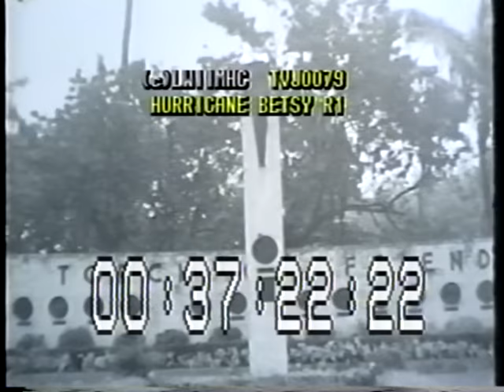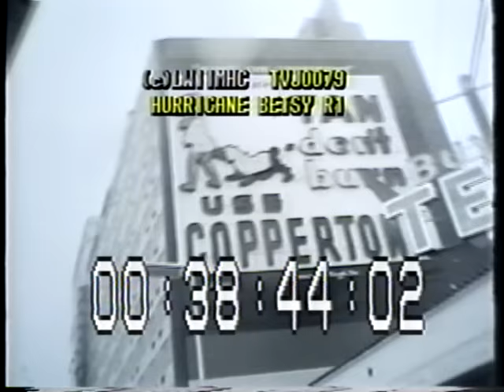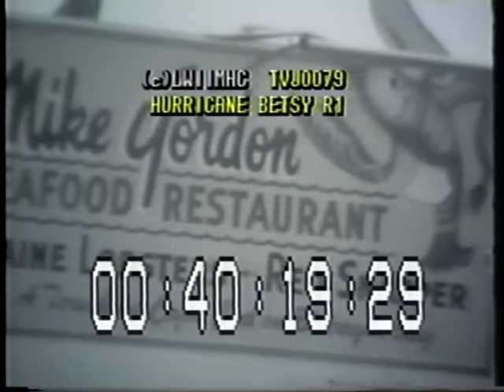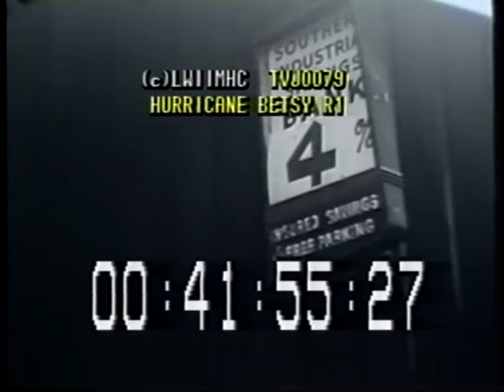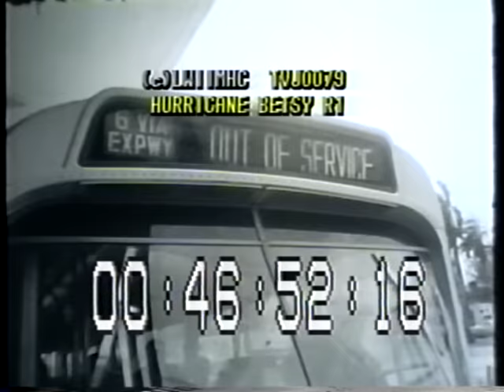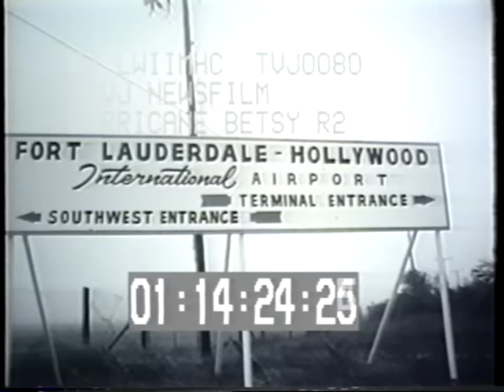Hurricane Betsy 1965! Part-4 Gales and Floods Hit Miami-Ft.Lauderdale!